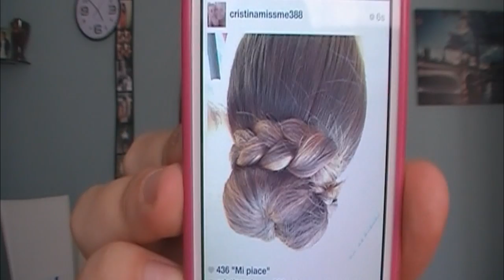Acconciatura in meno di 5 min: Chignon intrecciato.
Adoro questa acconciatura anche se, senza specchio, qui mi è venuta un pò impicciata =) spero vi piaccia.. un bacio